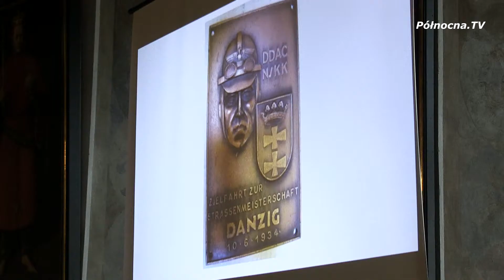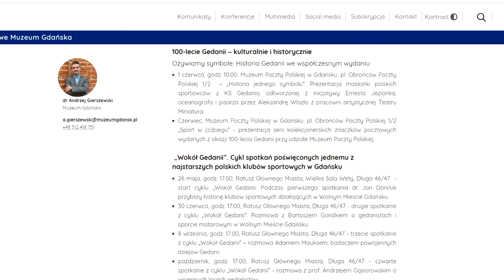Rozmowa o polskim sporcie motorowym w Wolnym Mieście Gdańsku | Wokół Gedanii [2022]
W samym centrum Gdańska, w Ratuszu Głównego Miasta, odbyła się wyjątkowa rozmowa z Bartoszem Gondkiem na temat polskiego sportu motorowego w Wolnym Mieście Gdańsku. Taka podróż w przeszłość związana jest z bardzo okrągłą rocznicą.

Polecamy również zobaczyć:
Przedwojenny salon Mercedesa w Gdyni powrócił na jedną noc

oraz